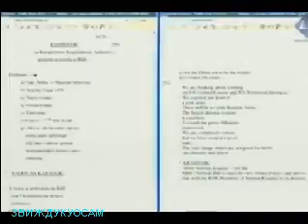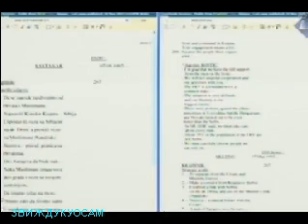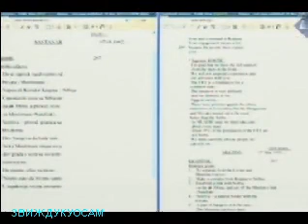Др.Караџић-Тужилац вс Крајишник.бр.2.-19.11.13.